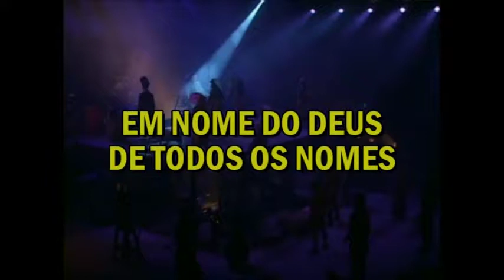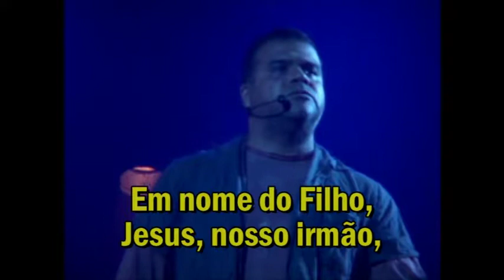MISSA DOS QUILOMBOS [03. Em nome do Deus de todos os nomes]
Teatro Musical "MISSA DOS QUILOMBOS"
03. EM NOME DO DEUS DE TODOS OS NOMES
Imagens: extraídas do DVD da Companhia de Teatro ENSAIO ABERTO (gravado em 2005 - Brasília / DF).
Legendas: Professor MARCIAL.

A “MISSA DOS QUILOMBOS” foi idealizada em 1981, por Dom Hélder Câmara – na época arcebispo de Olinda e Recife – e é em uma homenagem a Zumbi dos Palmares.
O espetáculo teatral-musical discute a questão do trabalho escravo contemporâneo.
A peça foi musicada pelo cantor e compositor Milton Nascimento e escrita por Dom Pedro Casaldáliga (bispo de São Félix do Araguaia) e pelo poeta Pedro Tierra entre 1981 e 1982.

Sincretismo religioso
A encenação segue a estrutura de uma Missa da Igreja Católica com ritos como penitencial, da paz, ofertório e ladainha. No entanto, também conta com elementos dos cultos afro-brasileiros como toques de jongo e de candomblé, danças dos orixás, louvor a Xangô (orixá da Justiça) e luta de espadas de Maculelê.
Para atualizar a “Missa dos Quilombos”, o diretor da montagem inseriu dados recentes da Organização Internacional do Trabalho (OIT) sobre o trabalho escravo e denúncias como a do sociólogo Herbert de Souza, o Betinho, sobre o trabalho infantil nos canaviais brasileiros.
Lobo acredita que as intervenções cumprem o papel opinativo do sermão nas celebrações católicas.
A peça foi montada pela primeira vez em 1982 no Recife. A representação contou com banda, coro, corpo de baile e padres e, no mesmo ano, chegou às lojas no formato LP. O espetáculo também foi encenado na praça da Catedral de Santiago de Compostela (Espanha) e na Basílica de Nossa Senhora da Aparecida (São Paulo).

A montagem teatral apresentada neste vídeo foi feita pela “COMPANHIA ENSAIO ABERTO”, sob a direção de Luiz Fernando Lobo e arranjos musicais de Túlio Mourão. A peça foi assistida por 65 mil espectadores em diversas cidades do Brasil.